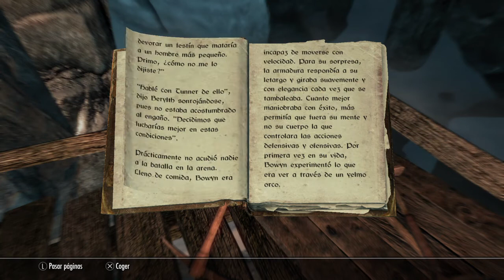Skyrim_Menhures Dagon y Libro interesante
Aventuras en Skyrim pal Simon